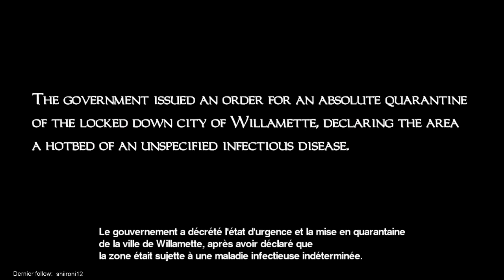Dead Rising - Fin du jeu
Tout ce temps passer pour avoir une fin nulle ... Déception ...